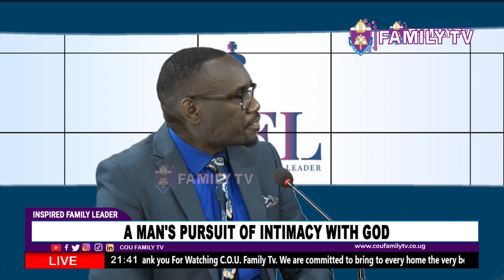A Man's Pursuit Of Intimacy With God || Mr. Lawrence Namale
Inspired Family Leader
26 August 2023